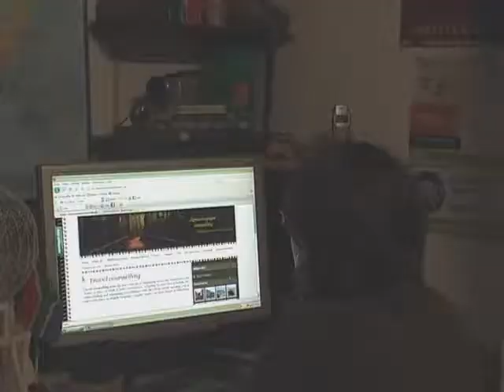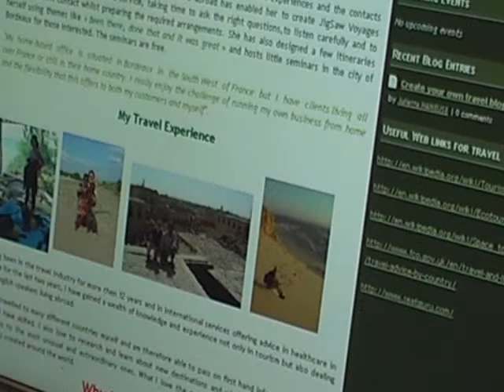JVC Homebased Travel Agent.wmv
Promo for Jigsaw Voyages Counselling homebased travel agent operating from Bordeaux Gironde France for english speaking people for further detail click on